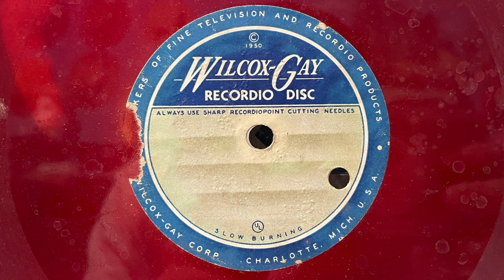Unknown country duet, acetate 19XX. 78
A fun country duet